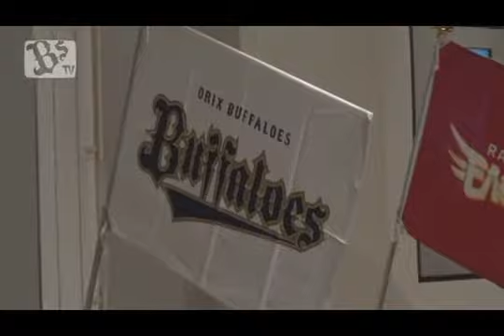10/22（木）2015ドラフト会議 舞台裏に密着！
10/22（木）2015ドラフト会議　舞台裏に密着！